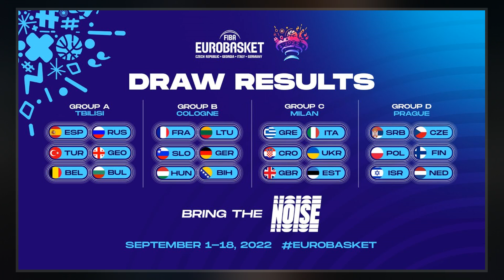EuroBasket 2022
The EuroBasket 2022 will be the 41st edition of the EuroBasket championship organized by FIBA Europe. It will be the first since it was agreed it would take place every four years, with a similar system of qualification as for the FIBA Basketball World Cup. It was originally scheduled to take place between 2 and 19 September 2021, but due to the COVID-19 pandemic and the subsequent postponement of the 2020 Summer Olympics to 2021, it has been postponed to 1 to 18 September 2022.